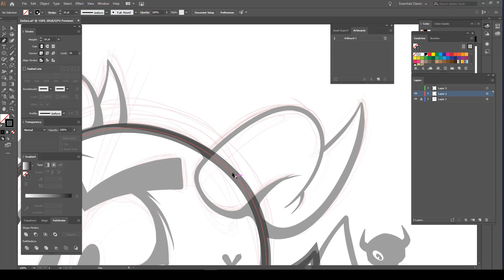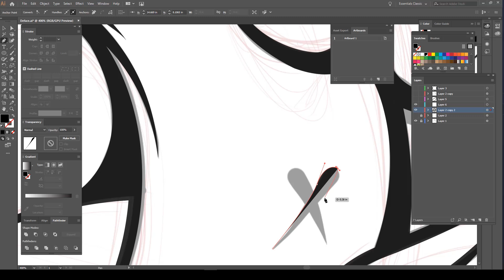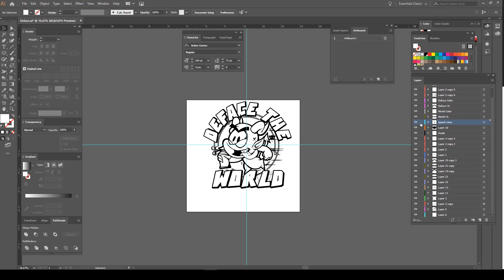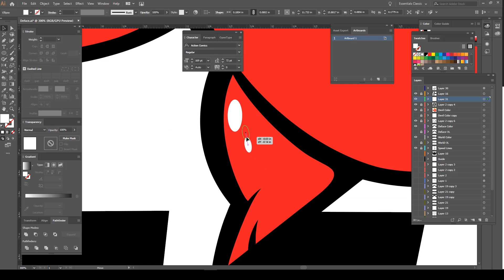Adobe Illustrator Shirt Design Time Lapse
Sorry for the shitty music, tossed this together really quick. But then again, not all music is liked. This is just a quick time lapse of one the the multiple ways I use Illustrator. This one is of the methods, that you probably wouldn't want to use though. Reason being, I should have outlined the design first, then knocked out the inside. The shirt is available in the like below, if interested.